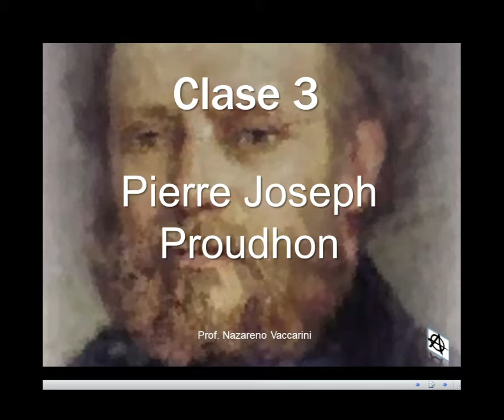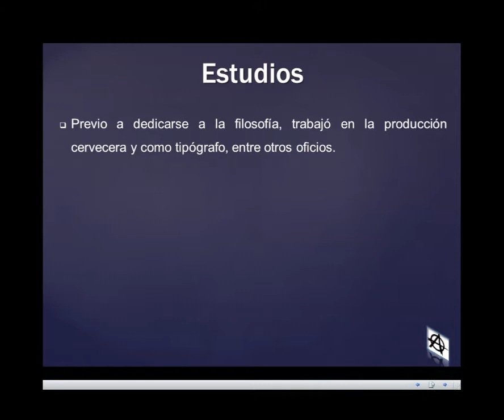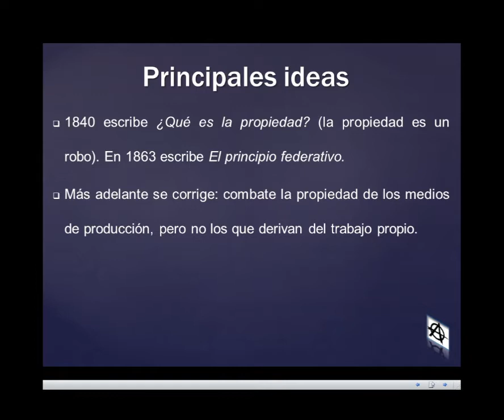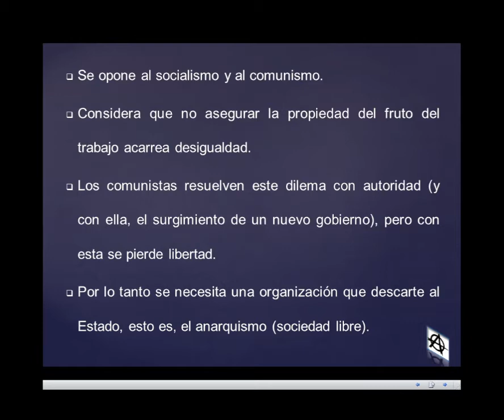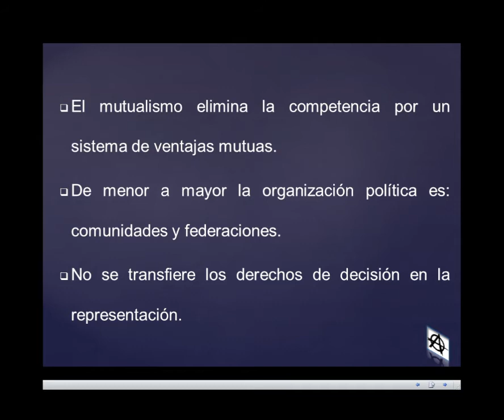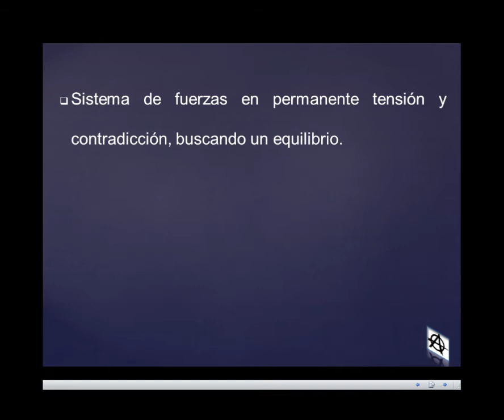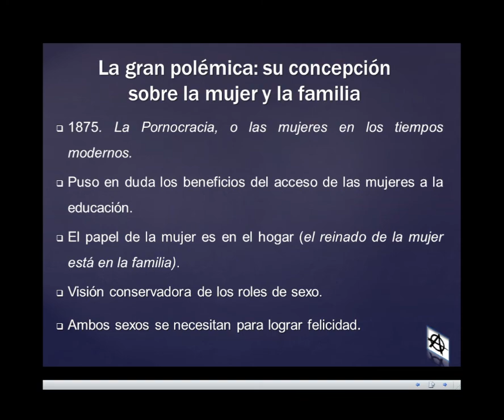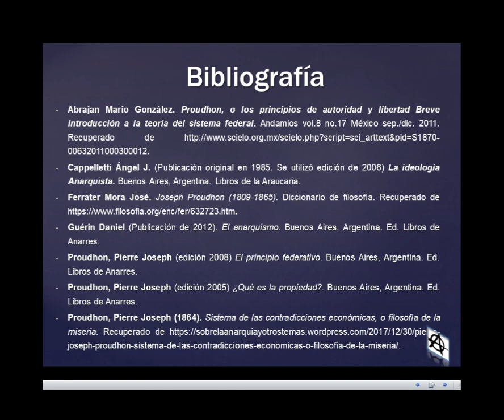JOSEPH PROUDHON. Clase 3.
Un breve recorrido por la historia y principales ideas de Proudhon, como hito inicial del anarquismo.

Podes colaborar con La Cátedra Libertaria a través de:
Bitcoin: bc1qx9fufwle8mflp70c66k0614we7vq4pwdrw0qhf
Mercadopago (pesos argentinos):
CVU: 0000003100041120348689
ALIAS: juan.766.ruda.mp